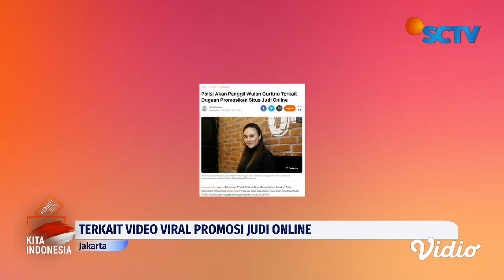Bareskrim Polri Jadwalkan Klarifikasi Terhadap Wulan Guritno Terkait Promosi Judi Online | Liputan 6